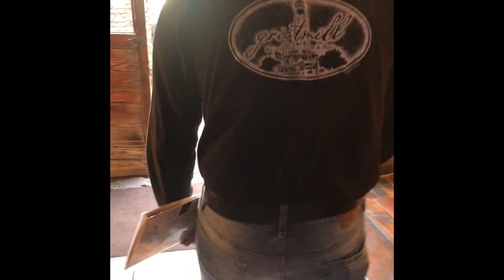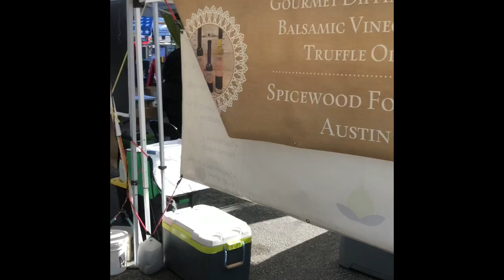Meat and Music - Family of 5 living in a school bus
We love food! Are any of you foodies?? We love to share about delicious food, friendship, farmers market, and music.